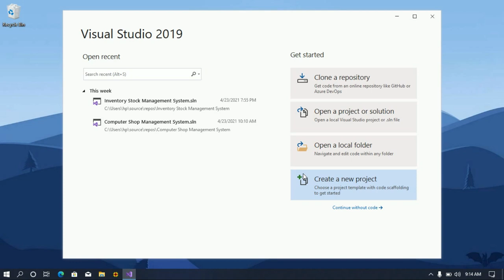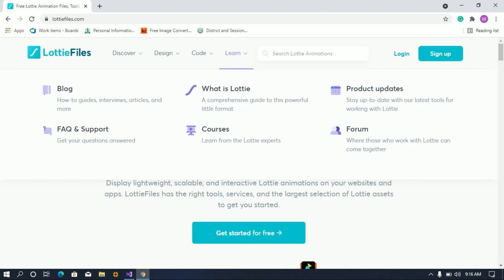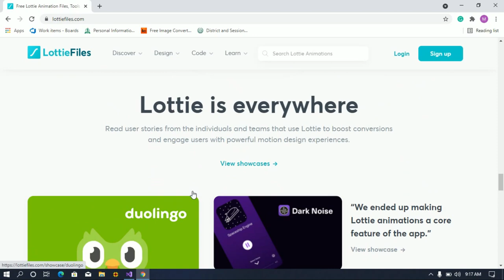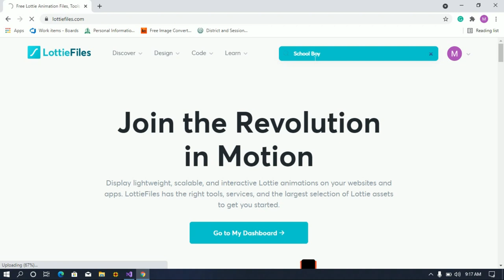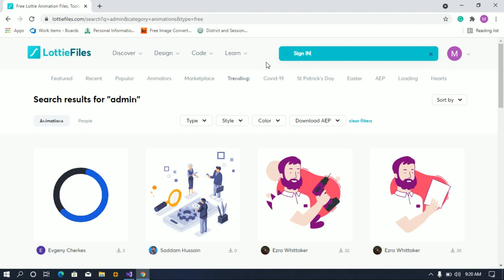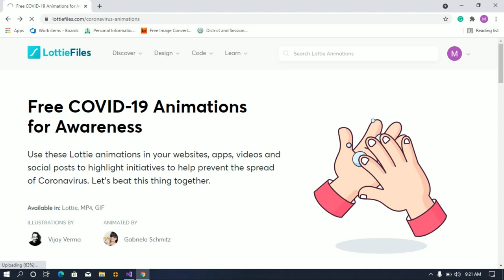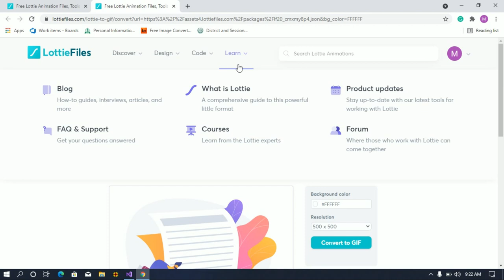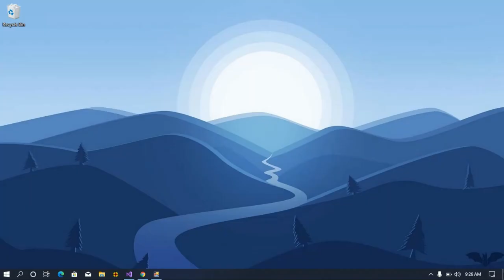How we use Lottie Files in Winforms? | C#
What is a Lottie?
A Lottie is a JSON-based animation file format that enables designers to ship animations on any platform as easily as shipping static assets. They are small files that work on any device and can scale up or down without pixelation.